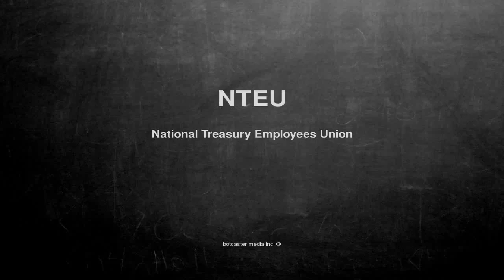What does NTEU mean